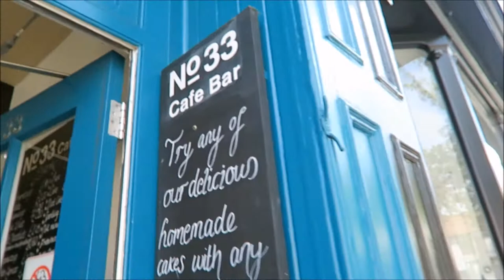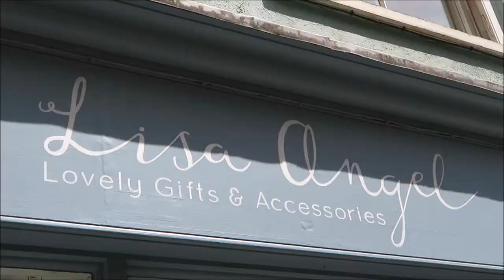WEEKEND IN NORWICH | Seeing the Disney Magic cruise ship and seaside fun!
I had a lovely weekend out and about in Norfolk and Norwich, visiting my lovely friend Kirsty! It was such a great reunion weekend, and I thought you would like to come along to see the best bits. We explored the city centre of Norwich during the Lord Mayor's celebration, which featured weird shows, ziplines, and live bands.

Then in the afternoon we went to the seaside town of Cromer, which is about 30 minutes outside Norwich. It's a gorgeous place. We parked on the cliffs and walked along the promenade with beach huts and amusements. Then it was time for ice cream and playing in the arcade, followed by proper fish and chips.

We were looking out to see and worked out that we were watching the Disney Magic, one of the Disney Cruise Line ships, travelling by! Amazing!

On Sunday we went to a cute country pub with lovely views and even better food!

Lisa x